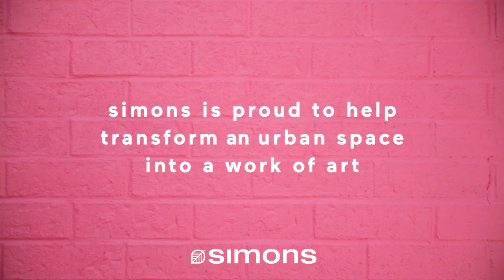SIMONS - Melissa Del Pinto